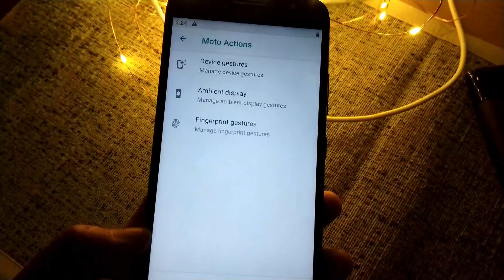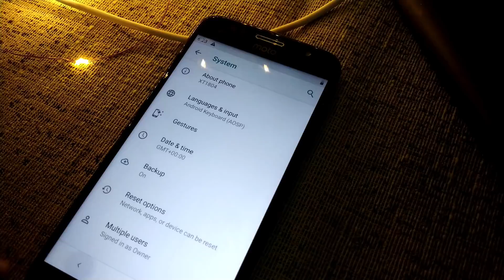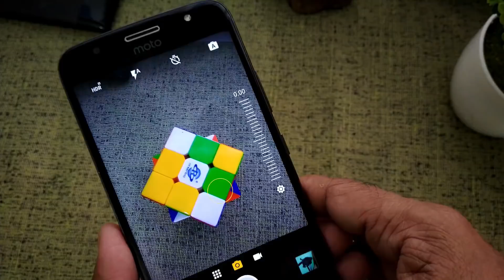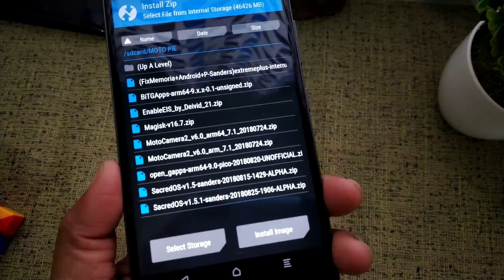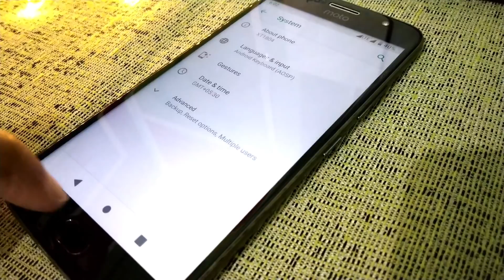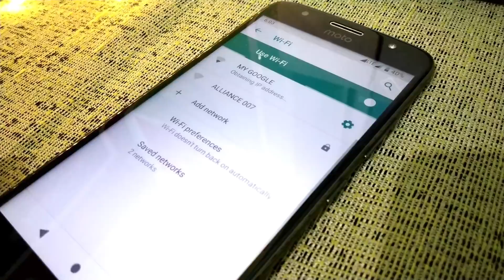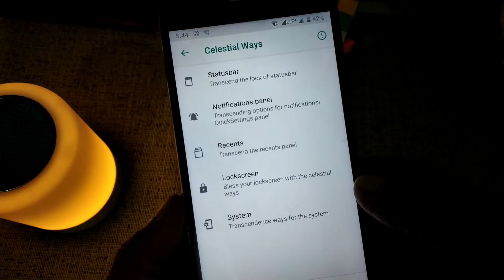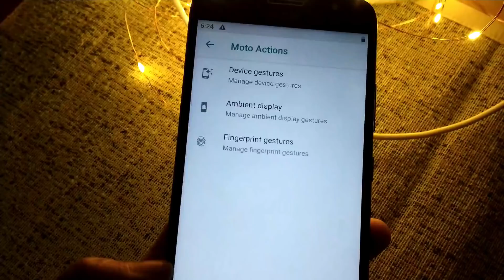Moto G5s Plus: Android 9.0 PIE ROM with Moto Camera!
Ye hai Android 9.0 SacredOS 1.5.1 ROM Moto G5S Plus ke liye, MOTO Actions aur MOTO Camera ke saath..install karne se pehle video zaroor dekhna.

Many thanks to Genetic Enginer.